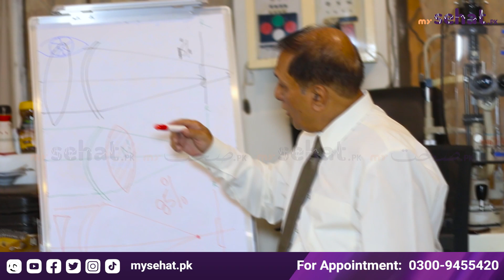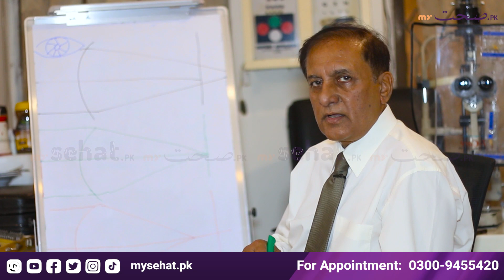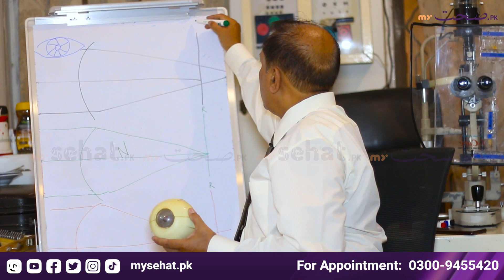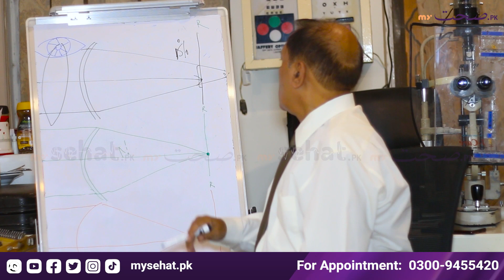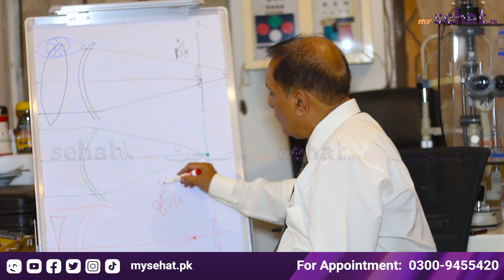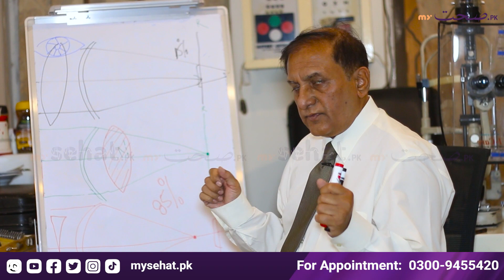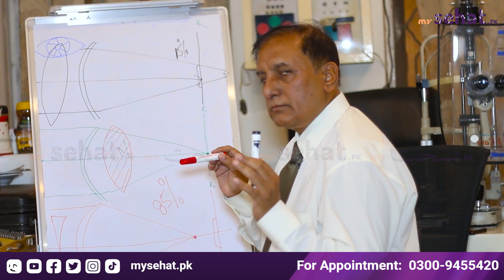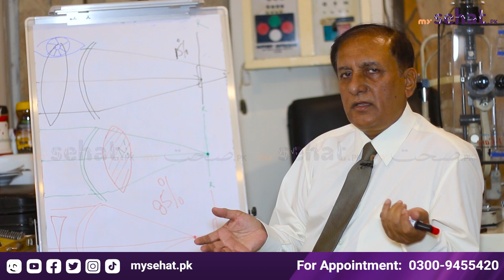Bachon Ki Nazar Kis Kis Wajah Se Kamzor Ho Sakti Hain? | Eye Sight Weakness in Kid in Urdu/Hindi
Children may have weak eyes due to refractive errors, misaligned eyes, or lazy eye. To help, they can wear glasses or contacts for refractive errors, do eye exercises to improve visual skills, use an eye patch on the stronger eye to strengthen the weak one, or have surgery for severe cases. Regular eye check-ups are important to catch and treat issues early for better eye health in children.

Watch to know more the causes and treatment of weak eyes in kids. In this video Dr. Syed M Jahangir is an expert eye specialist explained the reason and treatment of eyes weakness.

About Doctor:
Dr. Syed M Jhangir is an Expert Eye Specialist Based in Lahore

Resolved Problems:
Eyes Weakness
Eye-Sight Weakness In Kids
Bachon Mein Nazar Ki Kamzori
Eyes Weakness Step By Step Guides
Bachon Ki Nazar Kis Kis Wajah Se Kamzor Ho Sakti Hain?